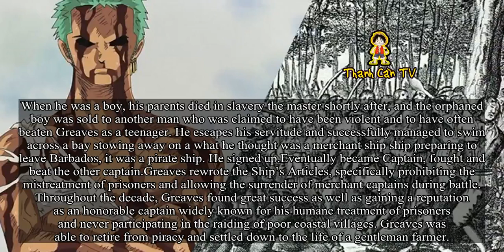Sanji, Zoro, Franky & Shakuyaku Historical Connections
Sanji, Zoro, Franky & Shakuyaku Historical Connections. Theories One Piece and Anime. Francois L’Olonnais
He was a French buccaneer, pirate and privateer who attacked Spanish ships and towns in the 1660’s. His hatred for the Spanish was legendary and he was known as a particularly bloodthirsty and ruthless pirate. After two or three expeditions, the Governor of Tortuga gave him his own ship. L’Olonnais, now a captain, continued attacking Spanish shipping and acquired a reputation for cruelty so great that the Spanish often preferred to die fighting than to suffer torture as one of his captives.
Madame Cheng
She challenged the empires of the time, such as the British, Portuguese and the Qing dynasty. Undefeated, she would become one of China and Asia’s strongest pirates, and one of world history’s most powerful pirates. She was also one of the few pirate captains to retire from piracy. Ching Shih went back to Canton with her young son and opened a gambling house.
“Red Legs” Greaves
When he was a boy, his parents died in slavery the master shortly after, and the orphaned boy was sold to another man who was claimed to have been violent and to have often beaten Greaves as a teenager. He escapes his servitude and successfully managed to swim across a bay stowing away on a what he thought was a merchant ship ship preparing to leave Barbados, it was a pirate ship. He signed up.Eventually became Captain, fought and beat the other captain.Greaves rewrote the Ship’s Articles, specifically prohibiting the mistreatment of prisoners and allowing the surrender of merchant captains during battle. Throughout the decade, Greaves found great success as well as gaining a reputation as an honorable captain widely known for his humane treatment of prisoners and never participating in the raiding of poor coastal villages. Greaves was able to retire from piracy and settled down to the life of a gentleman farmer.
Cutty Sark
A British Clipper ship she was one of the last tea clippers to be built and one of the fastest, coming at the end of a long period of design development which halted as sailing ships gave way to steam propulsion. The Cutty Sark was destined for the tea trade, then an intensely competitive race across the globe from China to London. Cutty Sark was ordered by shipping magnate John Willis, who operated a shipping company founded by his father.This was a highly competitive price for an experimental, state-of-the-art vessel, and for a customer requiring the highest standards. Payment would be made in seven installments as the ship progressed, but with a penalty of £5 for every day the ship was late.
*by elizabethober .